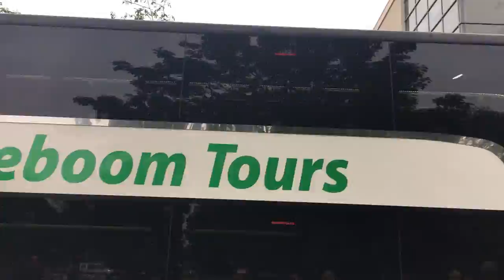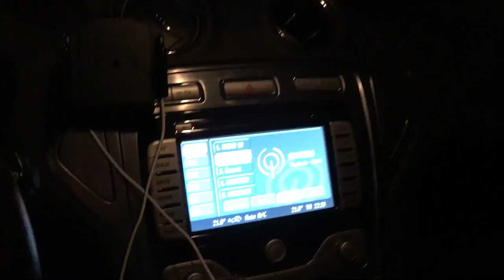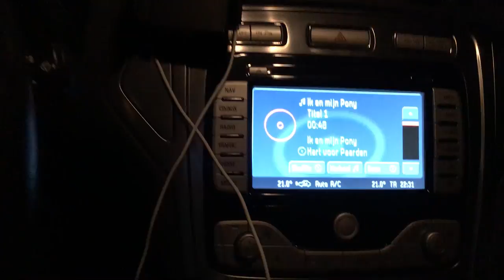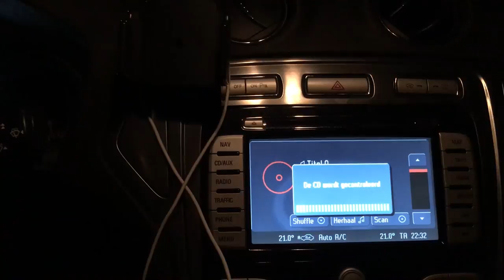Bell heeft de wind in haar kop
Deze weekvlog bestaat uit Bijna 2 weken, de week voor en de week na het Horse Event. Bell heeft de wind in haar kop, ik heb ruzie met een CD en Tes gaat op schoolkamp.

Ook post sturen? Dat kan naar:
Postbus 2024
3140BA MAASSLUIS

Kijk de nieuwe weekvlog!: "Weekvlog 7 december 2019"